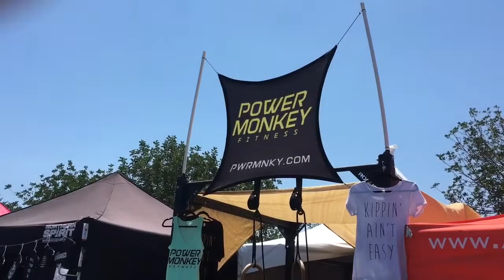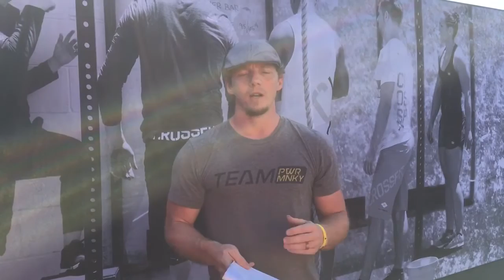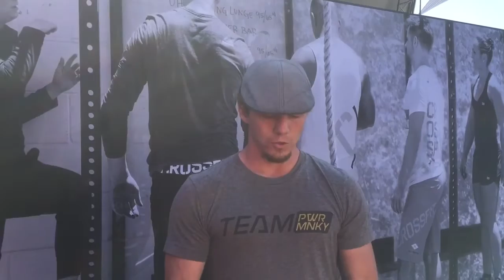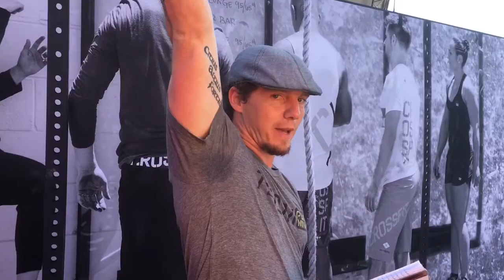VW Program 2-What's in Week 1 of 14